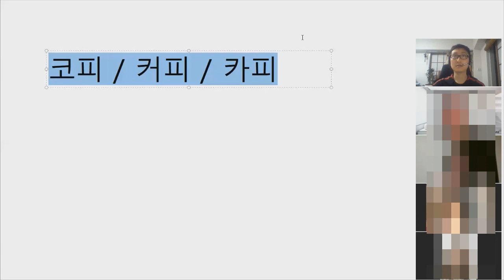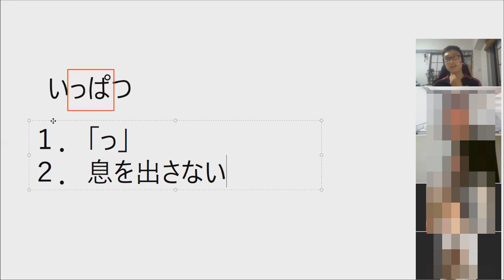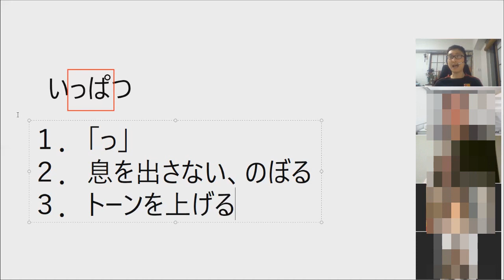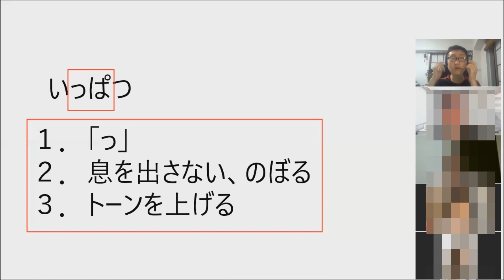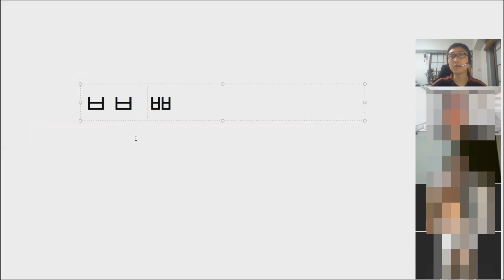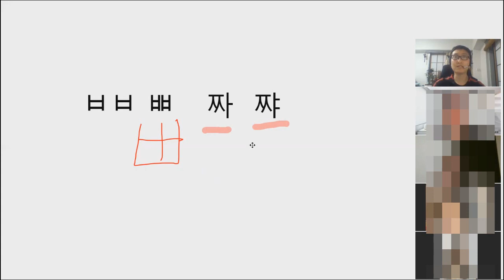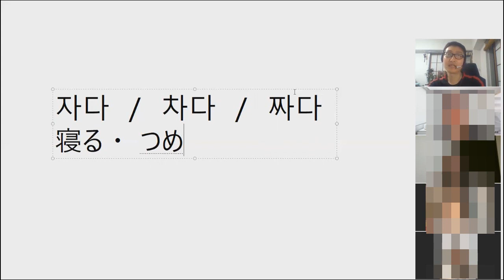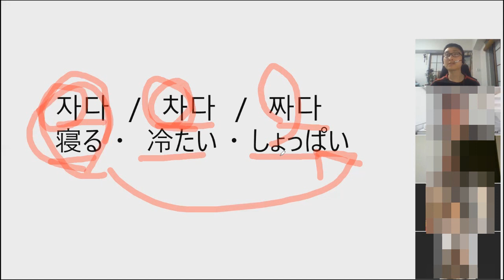濃音の読み方・発音のコツ！でき韓 ハングル講座50分フルバージョン【韓国語講座 初級】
東京で韓国語を教えているパクです。無料韓国語学習アプリ「できちゃった韓国語」、「でき韓ブログ」の配信など、韓国語教育の格差をなくす活動を続けております。

今回は、先日行ったでき韓ハングル講座グループレッスン初級の実際映像を公開します。
今時のZOOMを使ったハングル講座はどのような感じなのか、そして今度こそ濃音をマスターしましょう！

【韓国語 オンラインレッスン】でき韓 ハングル講座｜グループレッスン秋学期 2期生募集

【韓国語 オンラインレッスン おすすめ】最強講師陣！低価格！| でき韓 ハングル講座

動画に出た単語・文章の聞き流し、発音チェック、テストは韓国文化院おすすめのアプリ「できちゃった韓国語」で！